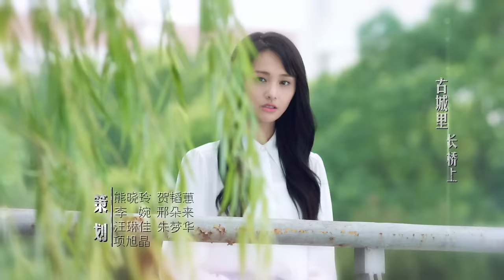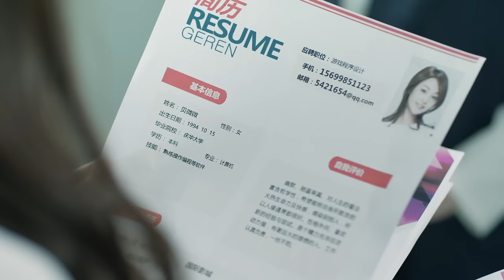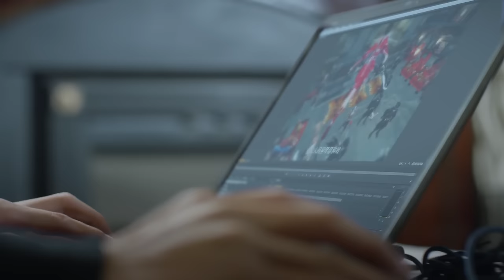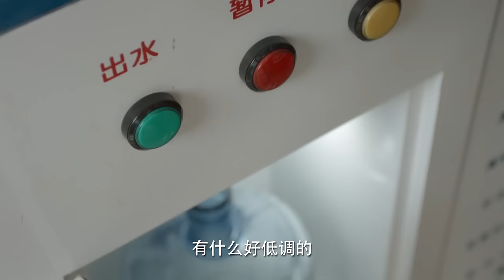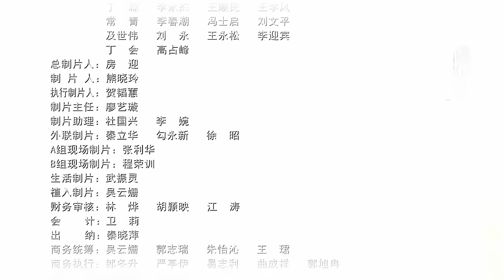【微微一笑很倾城 】第5集 | 杨洋、郑爽主演 | LOVE O2O EP5 | Starring：Yang Yang，Zheng Shuang | 青春、言情、甜寵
劇集信息：
導演：林玉芬
編劇：顧漫、沈飛弦、歐陽曉鋆、李文婷
主演：楊洋、毛曉彤、白宇、鄭業成、牛駿峰、崔航
類型：現代、言情、青春
製片國家/地區：中國大陸
語言：漢語普通話
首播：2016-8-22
集數：30集
單集片長：40分鐘

劇情簡介：
美女學霸貝微微，立志成為遊戲工程師，化名“蘆葦微微”躋身網遊高手，因拒絕上傳真實照片而慘遭俠侶“真水無香”無情拋棄，卻意外得到江湖第一高手“一笑奈何”的垂青。為了贏得“俠侶挑戰賽”，微微欣然答應與“一笑奈何”結盟並組隊參賽。
兩人一路闖蕩江湖早已心靈相通，可微微做夢也沒想到，一路出生入死的夥伴竟然就是同校風雲人物——師兄肖奈。無論線上還是線下，肖奈都是能力出眾的“大神”，更巧的是，他竟然就是遊戲開發測試的負責人。線上是俠侶隊友，線下是工作夥伴，緣分就是這麼妙不可言。當微微發現這一真相的時候，兩人就自然而然地在一起了。

Synopsis：
After getting dumped by her husband-in-game, Bei Wei Wei (Shuang Zheng) meets top player Xiao Nai (Yang Yang), alias Yixiao Naihe. As the history unfolds, the couple and their friends go through many adventures together in the game and in real life.